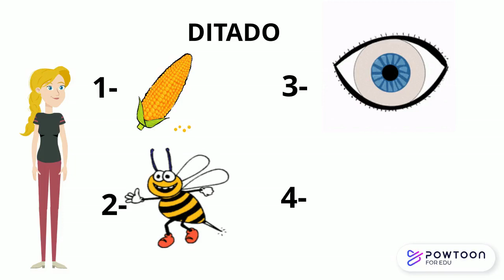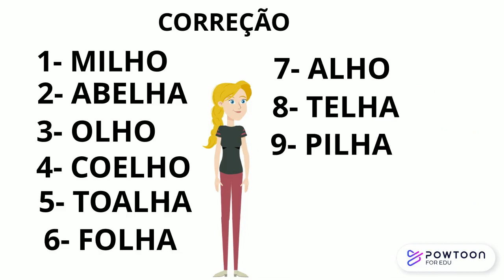DITADO DE PALAVRAS COM LH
Vamos fazer um diTado com palavras com LH.
cards e aTiividade no blog ildevefips2.blogspoT.com-- Created using Powtoon -- Free sign up -- Create animated videos and animated presentations for free.  PowToon is a free tool that allows you to develop cool animated clips and animated presentations for your website, office meeting, sales pitch, nonprofit fundraiser, product launch, video resume, or anything else you could use an animated explainer video. PowToon's animation templates help you create animated presentations and animated explainer videos from scratch.  Anyone can produce awesome animations quickly with PowToon, without the cost or hassle other professional animation services require.